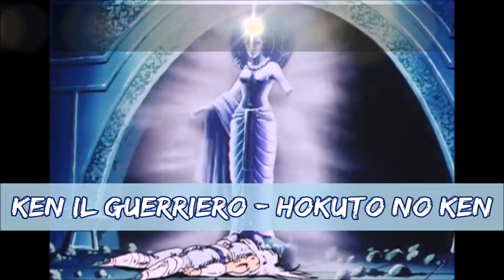[Ken il Guerriero] ★ 146 - La Statua | Ork vs Kaioh ★ [Hokuto no Ken]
Canali Amici:
➛ Finto alla Fine:  @FintoAllaFine
➛ Algoz:  @Memoriea8bit
➛ Styx Synthmonster:  @danygunper
➛ Hokuto no Ken 199x:  @TheSqualoDensetsu
➛ Ilario Gobbi:  @IMitidelTuboIlarioGobbi

La Statua
 "La battaglia di Orca per l'amore! Kaio, mi deriderai stupidamente?"
Hyo rivela a Ken che il "libro" che custodisce il colpo segreto di cui parlava Kaio si trova al palazzo Raseiden. Orca si reca sul posto con Leia, ma Kaio lo rintraccia e sta per ucciderlo quando una statua di donna presente nel palazzo emette un sibilo che paralizza il primo demonio e rinvigorisce Orc